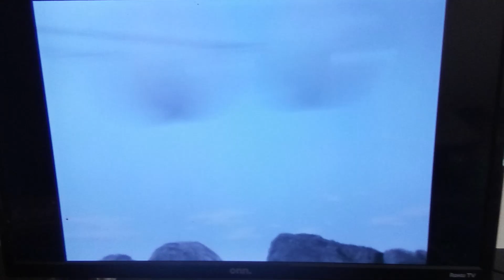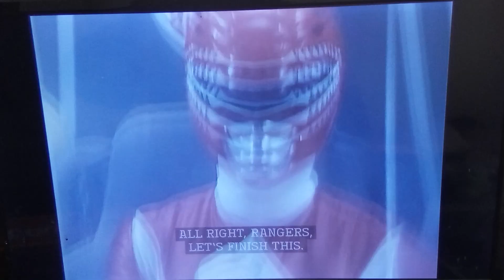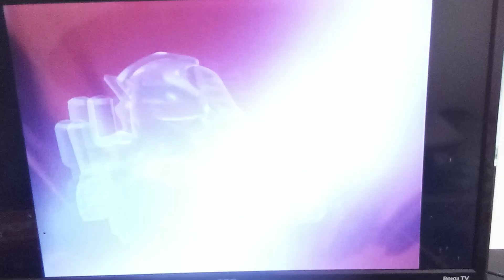power rangers mighty morphin: dragonzord 🐉 and megazord vs the oysterizer 🦪